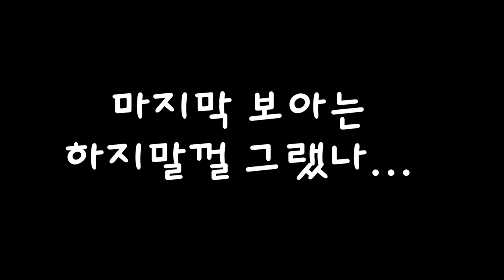새우의 진수를 보여주는 물방이 나타났다. JS쉬림프 탐방기!(새알못들 필수 시청영상)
부천에 JS쉬림프에 방문해서 각종 새우와 열대어를 봤습니다.